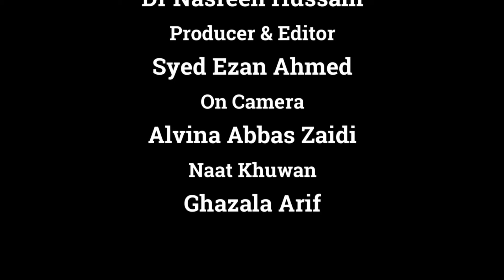Gen. Asim Munir or DG ISI ke Youth say Khitab ke hawale say Nasreen Hussain ki Ghuftugu.@Channel-M5​